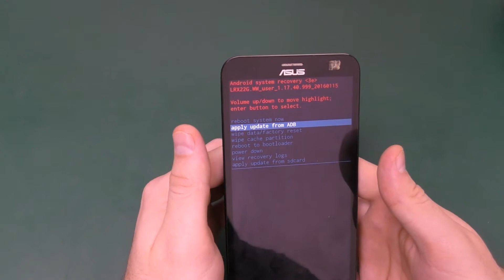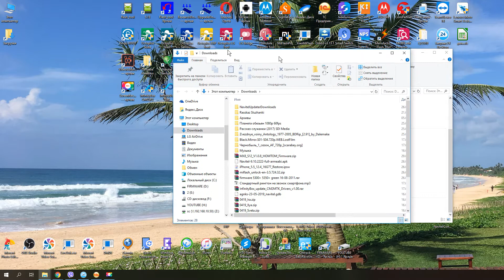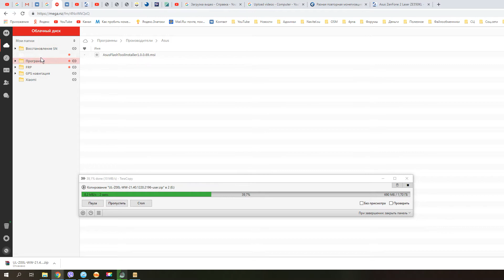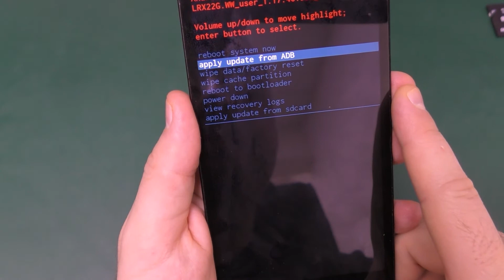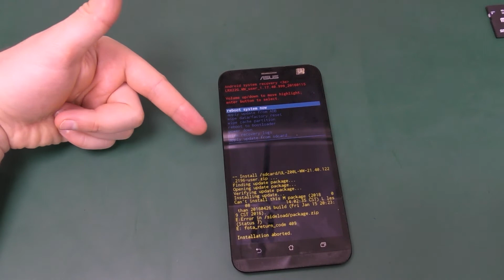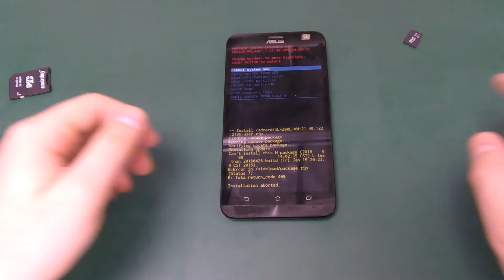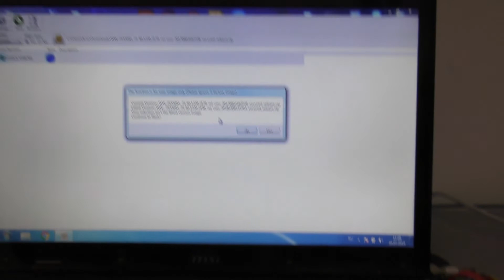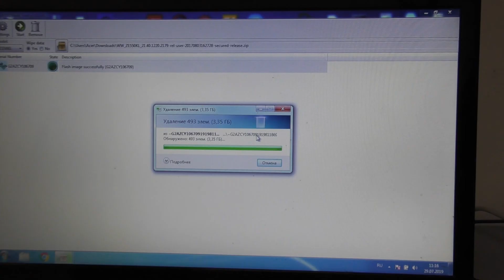Неудачная прошивка Asus ZE550KL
Один из неудачных ремонтов, будем пробовать прошивать Asus ZE550KL. Посмотрим где взять прошивку и как прошить Asus ZE550KL